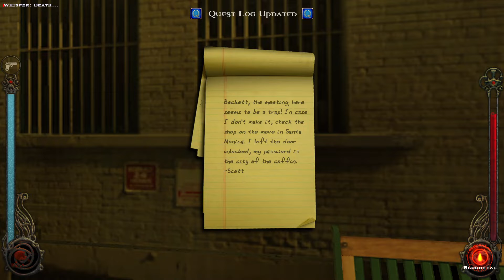Vampire the Masquerade: Bloodlines | Malkavian | Let's Play | 25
Hello my friends! I can't believe I did it again (!) ...enjoy!

Quests: A Dish Best Served Cold, A Tangled Web, Missing Data, Poster Session, Gargoyle Removal Service, Carnival of Death, B-Rated Writer, Night at the Library

Vampires: Klaus, Whispers, Sebastian LaCroix, Mitnick, Bertram Tung, Gary Golden, Maximillian Strauss, Southland Slasher, Julius, Beckett

People: Fat Larry, Newscaster, Vandal Cleaver, Scott Wolf, Thomas

Location: Los Angeles, DTLA, Skyline Apartments, Tremere Chantry, Santa Monica, SunCo Gasoline, Brothers Salvage, Kilpatrick's Bail Bonds, Santa Monica Pier, Medical Clinic, Megahurtz Computing, Santa Monica Haven, The Smoke Shop, Coffee Shop